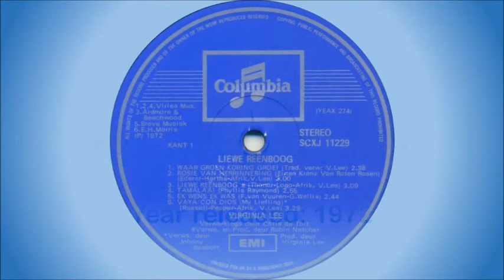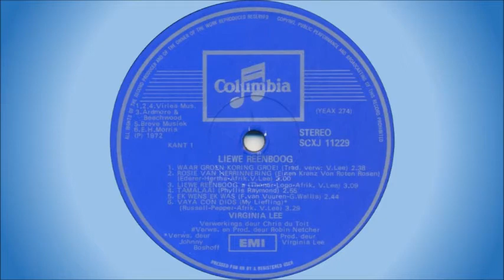Virginia Lee - Ek wens ek was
Born Virginia de Jager in Port Elizabeth, South Africa, she was known as South Africa's Singing Sweetheart, The Girl with the Golden Voice, South Africa's Queen of Song, South Africa's female Jim Reeves and South Africa's First Lady of Song. "Ginny," as she was affectionately known, was South Africa's best selling female recording artist of the late Fifties, Sixties and early Seventies. She was the first South African female vocalist to receive a gold disc, for the equivalent of a million sales for her hit "Goodbye My Love". She followed that up with a second gold disc only seven months later for "Darling It's Wonderful".

This song is off the album "Liewe Reënboog", released in 1972.